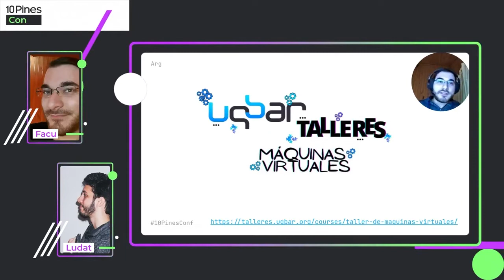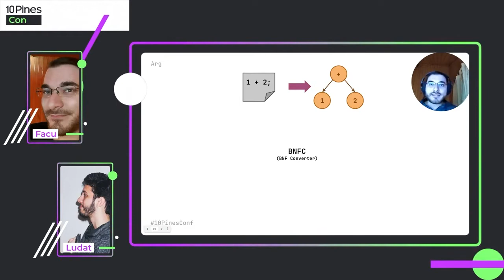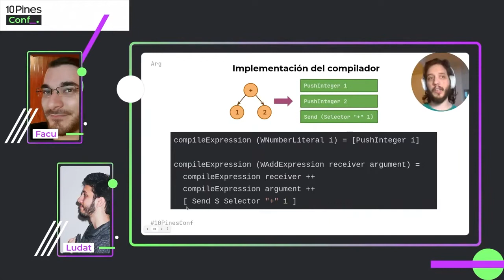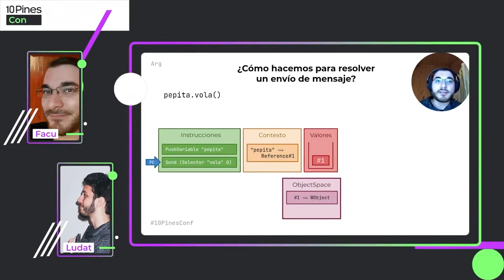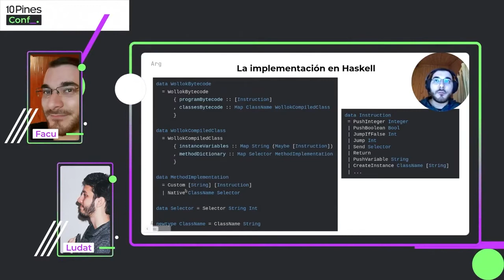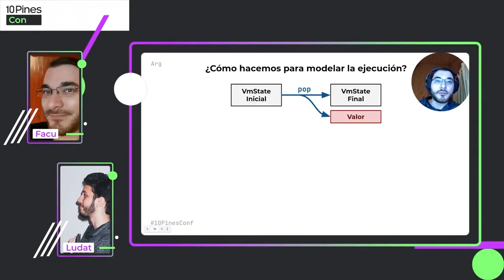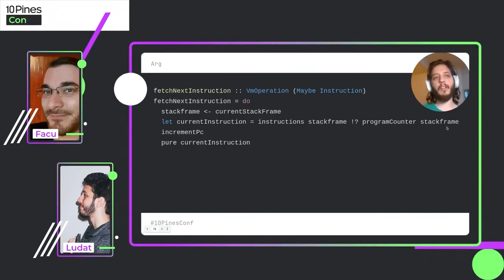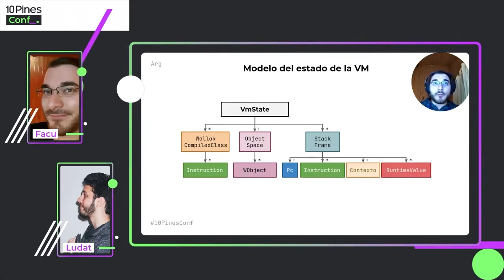WollokVM = run.compile.parse: Implementando una VM - 10PinesConf 2021 - Ludat y Facu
En esta charla vamos a explorar una implementación de una VM para un lenguaje de objetos (en particular, Wollok), escrita, siguiendo el paradigma funcional. Vamos a ver una introducción conceptual a las máquinas virtuales, considerando cuáles son los pasos que se siguen desde el código hasta la ejecución y a examinar cada uno de los componentes de la máquina virtual que está implementada en Haskell.